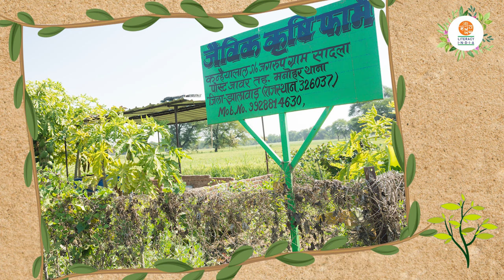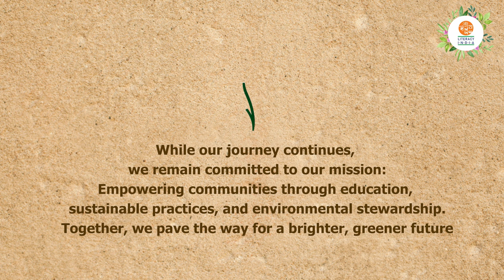Earth Day to Environment Day - Literacy India's Journey of 4Es|Every Day|Education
Literacy India's latest film, "From Earth Day to Environment Day," showcases the best practices in environmental conservation through the lens of the organization's 4Es: Education, Empowerment, Employ-enablement, and Environment. Each pillar is deeply embedded in the diverse activities and programs aimed at women and children, fostering a sustainable and brighter future.

The film opens with a vibrant collection of children's drawings for the 2024 calendar, reflecting their aspirations for a greener world. It then transitions to scenes of students in Vadodara, Purulia and Bajghera actively participating in tree-planting initiatives and receiving bicycles, symbolizing the integration of education and empowerment.
At our Jhalawar,  Rajasthan, Project Location, Our trained farmers are resilient in adopting sustainable farming practices, highlighting employ-enablement as they carefully cultivate the land. The majestic landscapes of Ladakh provide a serene backdrop where our students learn by the Indus River, demonstrating the harmonious blend of education and environment.
Innovation and sustainability are at the forefront of our Village Bajghera paper unit, where recycling reduces waste and promotes economic opportunities. Introducing E-Rickshaws under the Indha and Gyanrath( at Jhalawar- Rajasthan) initiatives showcases eco-friendly transportation solutions that align with our environmental goals.
Our Organisation emphasizes the importance of renewable energy, rainwater harvesting, and waste recycling, illustrating how these practices are crucial for conservation and sustainability. One can visit Village Bajghera- Campus of Energy Conservation and Recycling|Upcycling

Our collage of these impactful activities and the smiling faces of participants highlight the ongoing commitment to the 4Es. Literacy India's current and future champions are celebrated for their role in nurturing the planet and inspiring a legacy of environmental stewardship.
Join us in celebrating the journey from Earth Day to Environment Day. Together, through Education, Empowerment, Employment, and the Environment, we can make every day a step towards a sustainable future.

This Film emphasizes Literacy India's integration of the 4Es into its environmental initiatives, highlighting the organization's commitment to sustainable practices and empowering women and children.